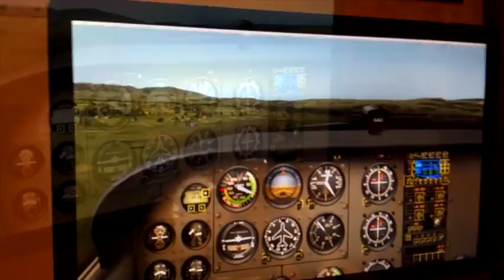RubyFliesToWindmillsAndBack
This video is about RubyFliesToWindmillsAndBack